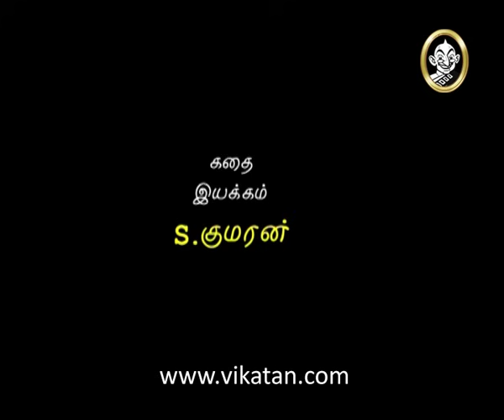Thirumathi Selvam Episode 425, 14/07/09